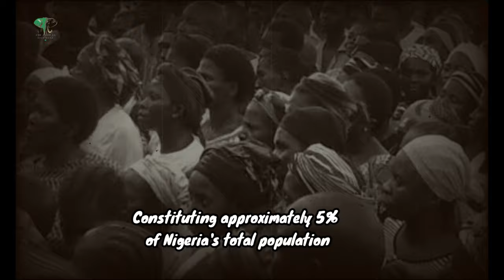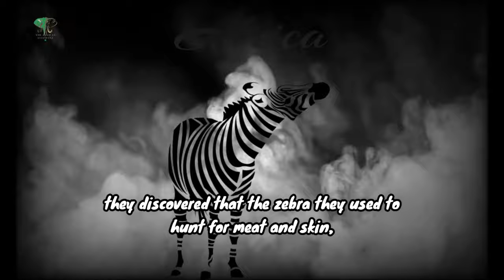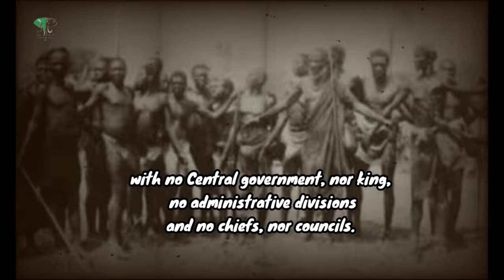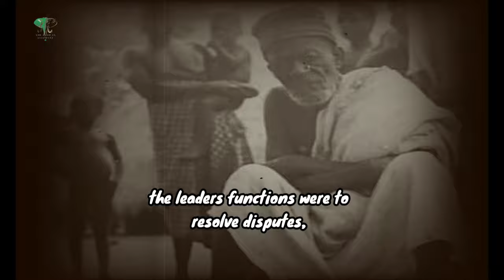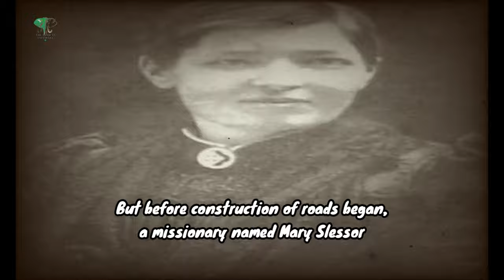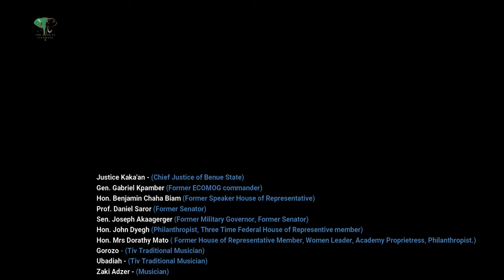Brief Overview of TIV Tribe and the Colonies | Benue State, Nigeria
Tiv language is a branch of Benue–Congo and ultimately of the Niger–Congo phylum.
Tiv kingdom Ancestry is traced to an ancient individual named Tiv, who had two sons; ( Ichongo an Ipusu ). Tiv people consider themselves as a member of either Ichongo (descendants of Chongo) or of Ipusu (descendants of son Pusu).
 Ichongo and Ipusu are each divided into several major branches called ''ipaven''.
Tiv people depend on agricultural produce for commerce and livelihood.
Members of the Tiv kingdom are found in many places across the globe, including the United States and United Kingdom.

PS
The opinion regarding the list of TIV sons and daughters who have contributed prominently in the modern civilization and  and well-being of TIV kingdom and Nigeria at large listed in this video, are purely for illustration.
As regards I recognize all great sons and daughters of TIV not listed.

MY EQUIPMENT
GoPro Hero 9
Phone (Samsung)
Laptop (Dell Latitude)
Mic (Blue Snowball)
Editing Software (DaVinci Resolve)

TIV SONS AND DAUGHTERS
Orchivirigh Prof. James Ortese Iorzua Ayatse, - TOR-TIV - 2016 till date
Orchivirigh Makiri Dzakpe - TOR-TIV I - 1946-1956
Orchivirigh Gondo Aluor - TOR-TIV II - 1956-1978
Orchivirigh Dr.James Akperan Orshi  - TOR-TIV III - 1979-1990
Orchivirigh Dr. Alfred Akawe Torkula  - TOR-TIV IV - 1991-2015
Senator JS Tarka  - ( Political leader, Former Senator, Human Right Activist)
Mr Aper Aku - (First Civilian Governor of Benue State)
Wantaregh Paul Unongu -  (Former Northern Elders Forum, Former Minister of Power and Steel).
Chief Sen. Iyorchia Ayu - ( Former Senate President, Former Minister, and Current PDP Party Chairman)
Chief Sen. Barnabas Gemade - (Former PDP Party National Chairman, and Senator)
A.I. Katsina-Alu - (Former Chief Justice of Nigeria)
Chief Sen. George Akume - (Former Governor of Benue State, Former Senate Minority Leader).
Sen. Gabriel Suswam - (Former Governor of Benue State, Serving Senator)
Dr Samuel Ortom - (Former Minister, Serving Governor of Benue State)
Mr Michael Aondoakaa - (Former Attorney General of Nigeria)
Gen. Victor Malu, (retd) - (Former Chief of Army Staff)
Maj. General John Gbor (retd)
Gen. John Mark Inienger, (retd) - (Former ECOMOG commander)
Gen. John Atom Kpera, (retd) - (Military governor of Anambra state).
Lt. Col. Joseph Akahan, - (first Nigerian Chief of Army Staff)
Maj. Gideon Orkar, - (Nigerian Military officer).
Prof. Iyorwuese Hagher - (Former senate deputy chief whip, minister and envoy)
Yima Sen - (Intellectual and Radical Political Activist,
Military and Law Enforcement)
Farida Waziri -  (Former EFCC Chairperson)
Akiga Sai -  (Autobiographer and Historian)
Justice Kaka'an - (Chief Justice of Benue State)
Gen. Gabriel Kpamber - (Former ECOMOG commander)
Hon. Benjamin Chaha Biam - (Former Speaker House of Representative)
Prof. Daniel Saror - (Former Senator)
Sen. Joseph Akaagerger - (Former Military Governor, Former Senator)
Hon. John Dyegh - (Philanthropist, Three Time Federal House of Representative member)
Hon. Mrs Dorathy Mato - ( Former House of Representative Member, Women Leader, Academy - Proprietress, Philanthropist.)
Chief Gorozo - (Tiv Traditional Musician)
Chief Ubadiah - (Tiv Traditional Musician)
Mr. Zaki Adzer - (Musician)

SPORTS
Mr Dominic Iorfa - (Former Nigerian International and Super Eagles player, Former Board Member of Nigerian Football Association, former Vice Chairman Nigerian Premier Football League, Lobi Stars Football club CEO)
Moses Kpakor - (Former Nigerian Super Eagles Football Player)
Jeff Varem - (Former Nigeria Basketball Professional Player)
Dominic Iorfa Jr - (Former England U18, U20, U21 International Football player)
Dondu Avaa - (Former Intl Football Player)
Martha Tarhemba - (Former Nigerian Super Falcons Football Player)
Francisca Ordega - (Nigerian Super Falcons Football Player)
Terna Nande - (Former American Football Linebacker)
Fanendo Adi - (Nigerian Intl Footballer)
Timothy Anjembe - (Former Nigerian International Footballer)
David Tyavkase - (Nigeria Footballer,  CAF Champions League Winner)
Sember Mtem - (Former Nigerian U17 Football Player)
Edward Anyankyegh - (Former Nigerian U17 Football Player)
Banabas Imenger Snr - (Former Nigerian Super Eagles Football Player)